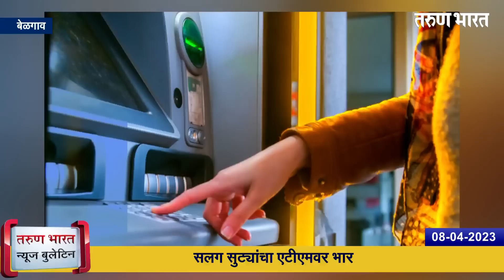बेळगाव न्यूज बुलेटिन | Belgaum News Bulletin | 08-04-2023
Ads :